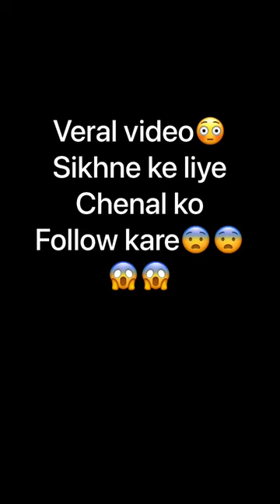Waw😳 Apple photo 🥰🥰🥰🥰🌷🌷🌷🌷